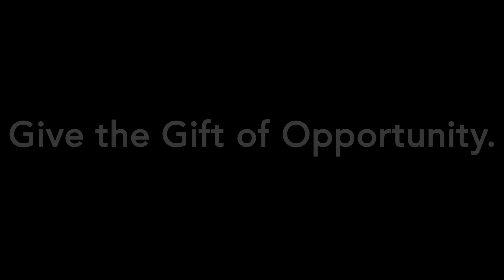The Face Of RMU: An Opportunity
Robert Morris University Illinois is a private, not-for-profit university in Chicago, IL.